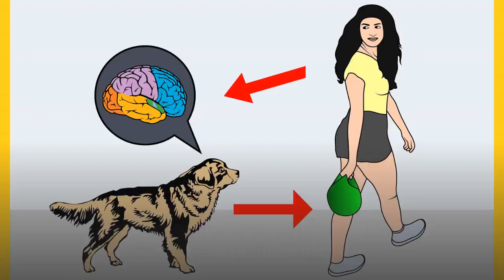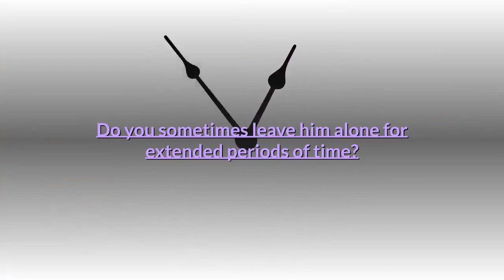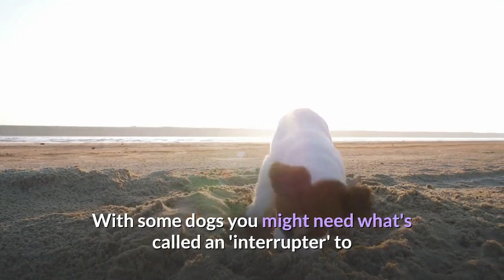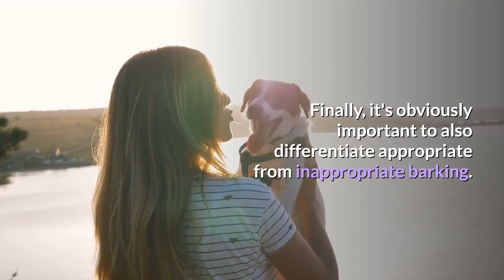How to Stop Excessive Barking Behavior of a Jack Russell Terrier dog?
Jack Russell terriers are by nature strong-willed, protective, territorial, and stubborn.

Bred to hunt and protect, Jack Russells instinctively bark in a protective manner when approached by both people and other dogs. Breaking the barking habit takes diligence and dedication.

However, if you are dedicated to following through consistently with the training steps, then the odds are in your favor.

Provide your Jack Russell with plenty of toys to keep him entertained, as this breed tends to bark out of boredom.

Make sure he has plenty of playthings when he is left home alone so that he doesn't have to bark to entertain himself.

Return home during the day, if possible, to interrupt his solitude and offer him an outside break.

Consider hiring a dog sitter to come by the home and walk and play with him if it isn't possible for you to come home during the day.